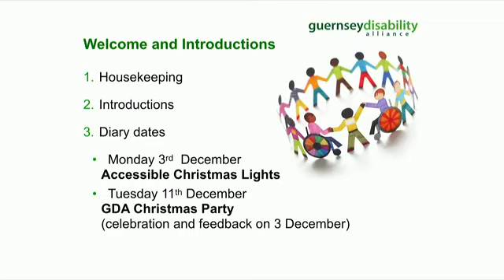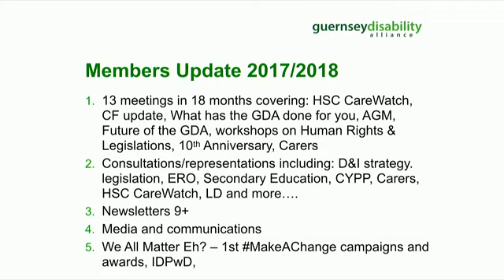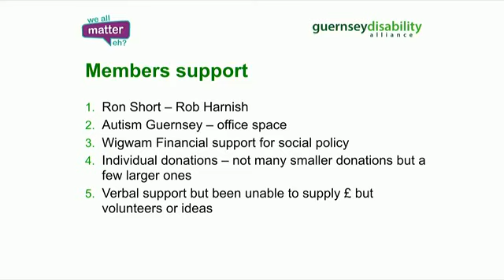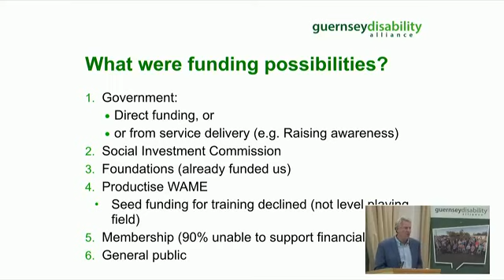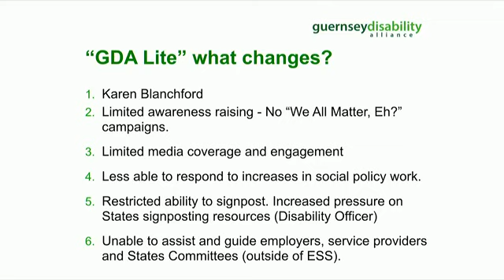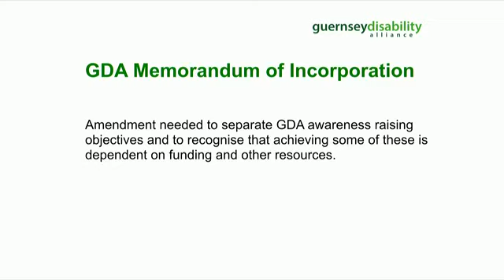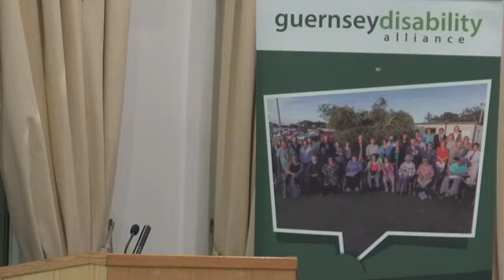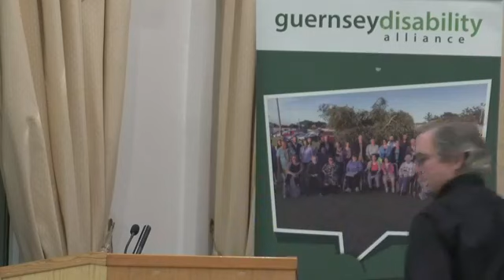Guernsey Disability Alliance - AGM 2018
This video showcases our Annual General Meeting that was livestreamed to our Facebook page on Tuesday 6th November 2018.